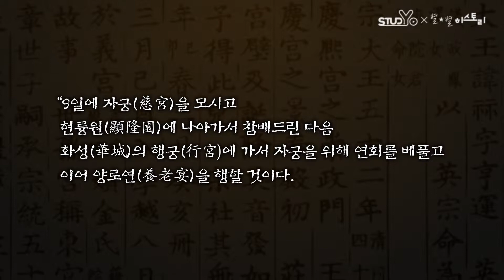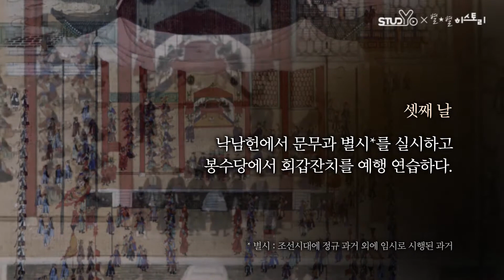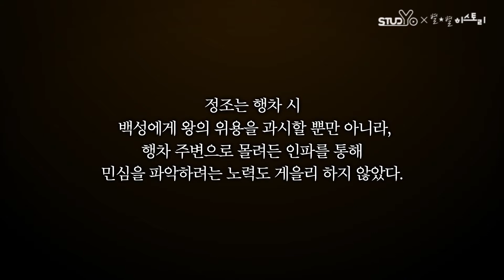교양009_정조의 화성 vlog : 백성 밋업 / 어머니 회갑연 / 과거시험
정조, 8일 간의 화성행차

정조는 행차 시
백성에게 왕의 위용을 과시할 뿐만 아니라,
행차 주변으로 몰려든 인파를 통해
민심을 파악하려는 노력도 게을리 하지 않았다.